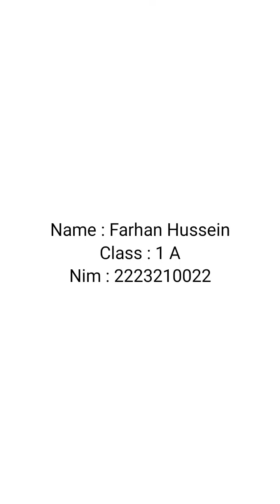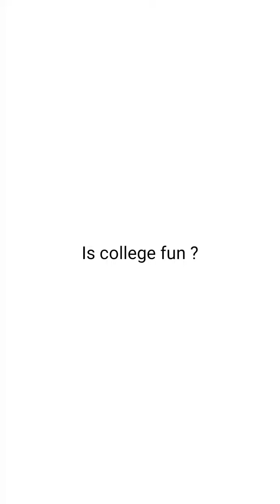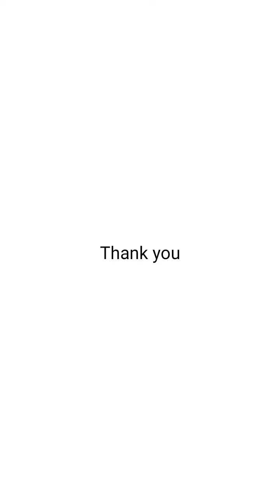Farhan Hussein_2223210022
nama : farhan hussein
kelas : 1A
jurusan : pendidikan bahasa inggris